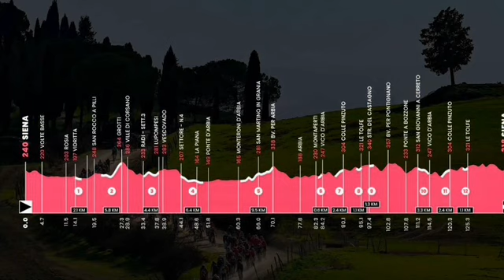VENGANZA O REVANCHA EN LA STRADE BIANCHE FEMENINA?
Gran rivalidad se espera en la disputa de la versión femenina de la stradebianche con el enfrentamiento entre Demi Vollering y Lotte Kopekcy tras la lucha que protagonizaron el año pasado; pero no hay que olvidar a Marianne Vos o a Longo Borghini. También por Latinoamérica estarán Vitória Magalhães y Paula Patiño